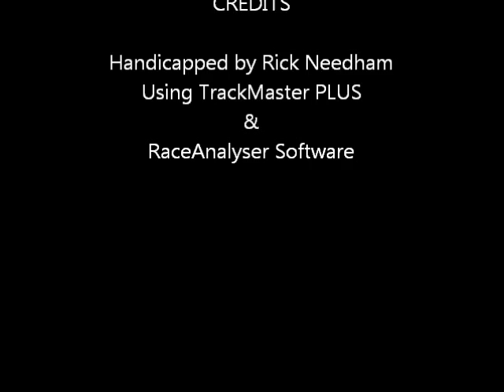Race #8 - Belmont Park - 09/22/11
Race #8 - Belmont Park - Thursday September 22, 2011 + bonus longshots